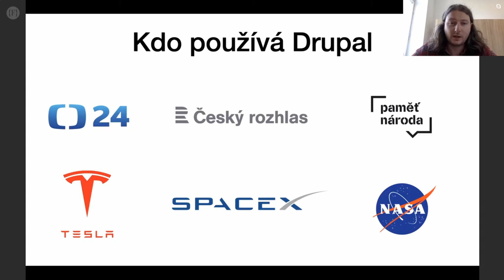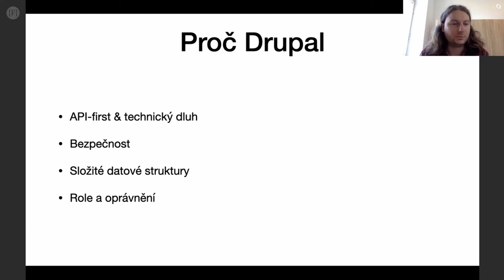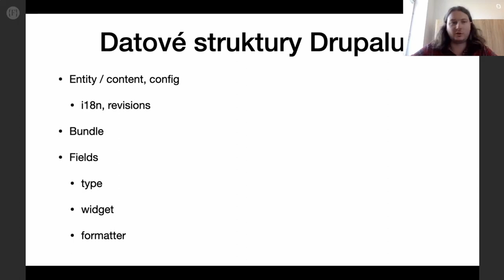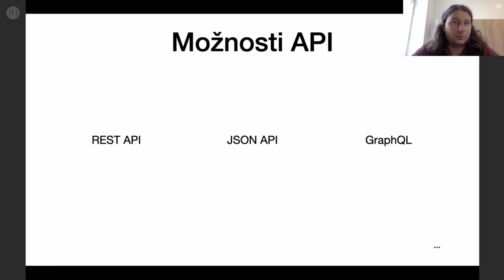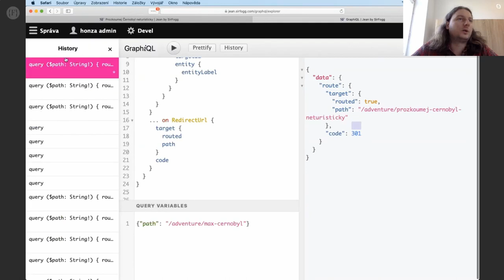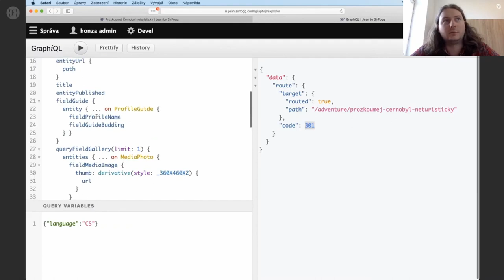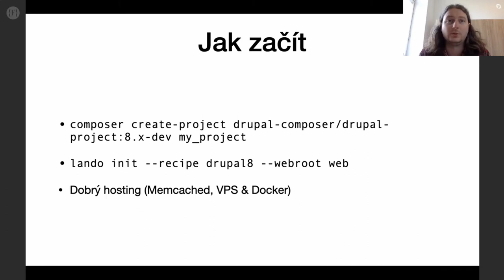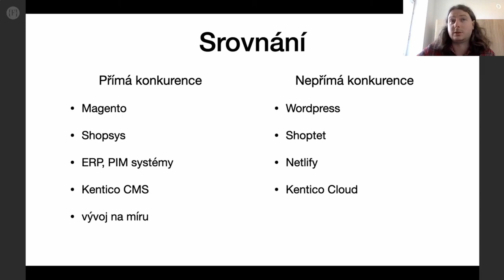Honza Pobořil - Drupal jako headless CMS